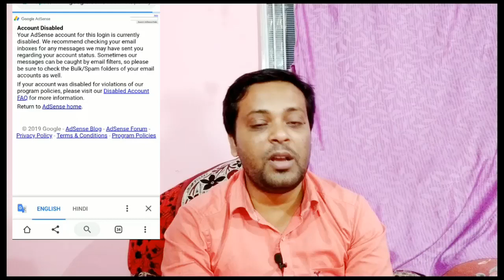Mera Google AdSense Account Disabled Kyo Hua || Aap ye galti mat karna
Dosto aaj ke is video me mai aap ko bataya hai ki Google AdSense Account Disabled Kyo Hua aap apne Google AdSense Account  ko Disabled hone se kaise bachayenge agar aap janna chate hai to is video last tak dekhte rahe.

Your quarries -
adsense account
google adsense
invak\lid click activity
adsense disabled
Google AdSense safe trick
Google AdSense tips

2.
3. Cheap Web Hosting Video
5. Create A website on Blogger

MY GEARS :-

1. My Video shooting this smartphone
6. my laptop